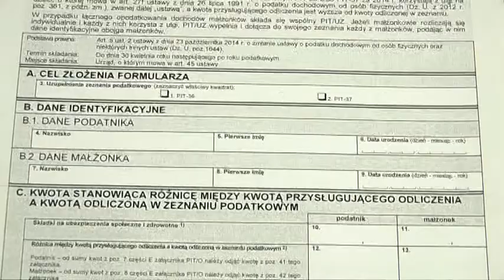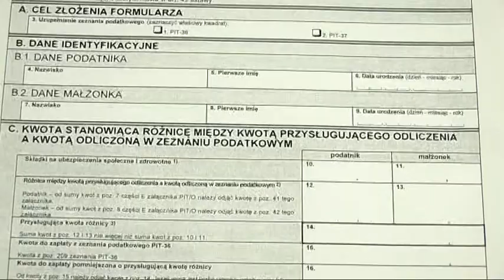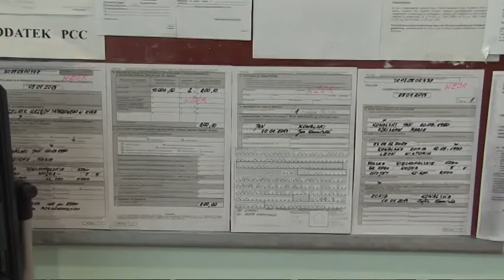PITy 2014: Zmiany w rozliczeniu podatkowym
Wraz z rozpoczęciem nowego roku podatkowego, ustawodawca wprowadził zmiany do ustawy o podatku dochodowym od osób fizycznych, które mają zastosowanie w rozliczeniach za rok 2014. Zmiany dotyczą szczególnie ulgi na wychowanie dzieci.